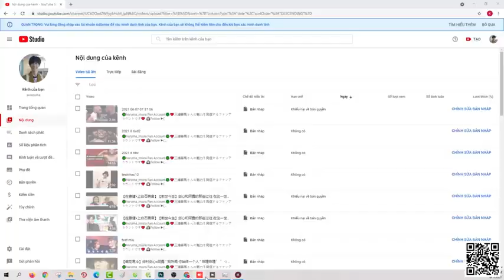Floyd Mayweather Vs Logan Paul - Full Fight HD Highlights 2021